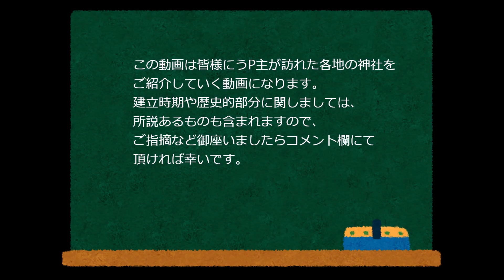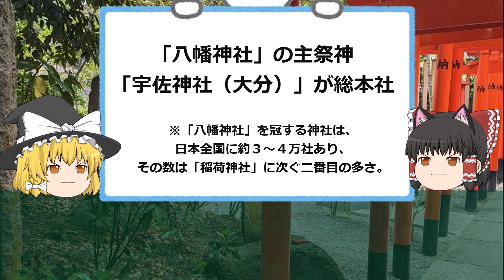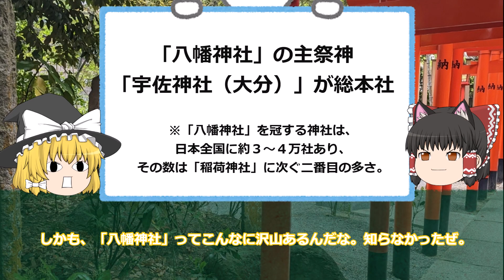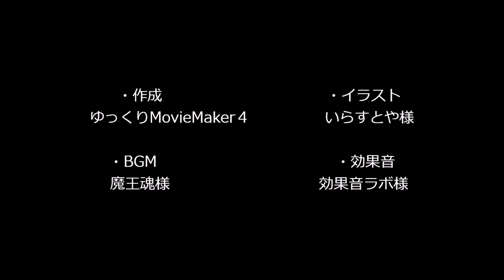有名どころをどどんと７柱！！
いつもご視聴有り難うございます。
今回は、友人から連絡をもらい、御祭神様の名前と御利益、その神様にまつわる主な神社をまとめで見たいと頂きましたので、有名どころの神様を７柱紹介していきます。